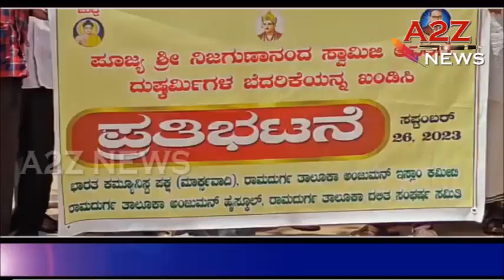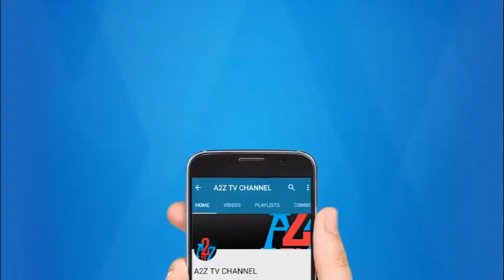ರಾಮದುರ್ಗ : ವಿವಿಧ ಸಂಘ ಸಂಸ್ಥೆಗಳಿಂದ, ಪ್ರತಿಭಟನೆ ಮತ್ತು ಮುಖ್ಯಮಂತ್ರಿ ಸಿದ್ದರಾಮಯ್ಯ ನವರಿಗೆ ಮನವಿ | A2Z News